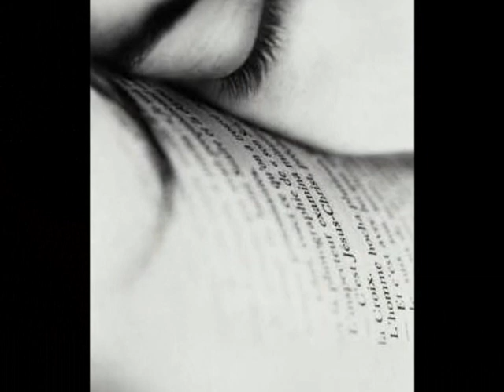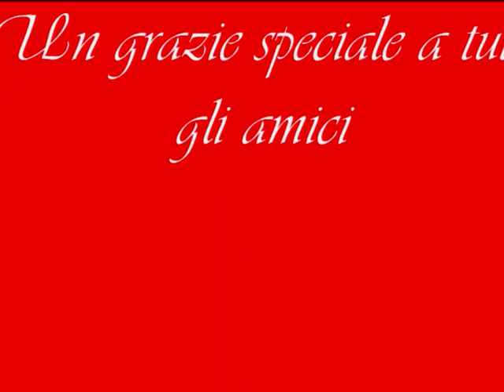Scrivimi di Nino Buonocore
Una bellissima dimostrazione di amore.